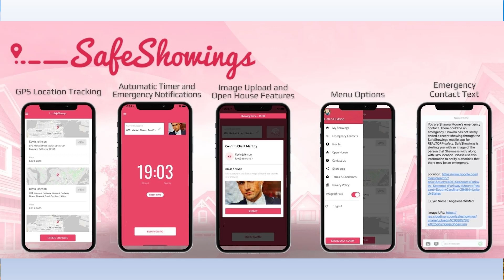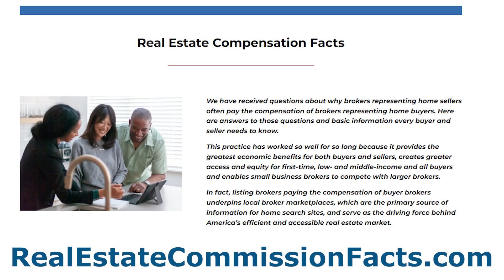GBAR Monthly Minute November 2023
Realtor Compensation Resources:
competition.realtor